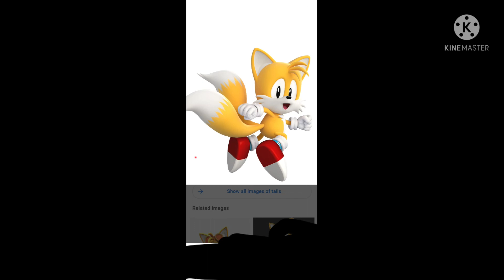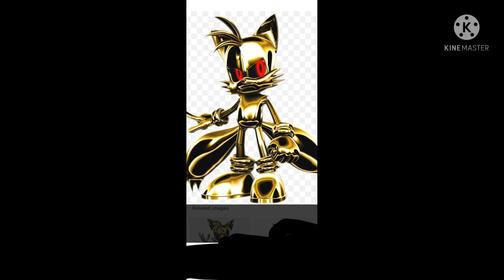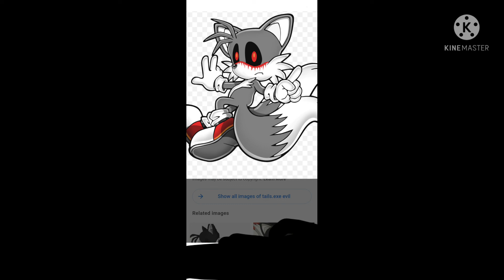Metal Tails vs Tails.EXE (FT Sonic.EXE, Sonic, Classic Tails, And Shadow.EXE PART 1